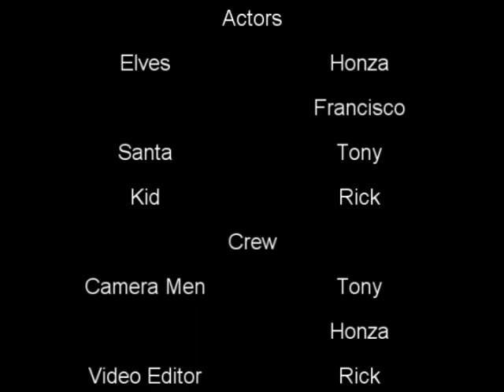The Naughty List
Today, on Christmas Eve, Rick tries to take on the elves of Santas workshop and Santa himself. Just to get the naughty list.

For those of you dont know, hes trying different infiltration styles based on games. the games we mimicked is Mirrors Edge and Halo 3.